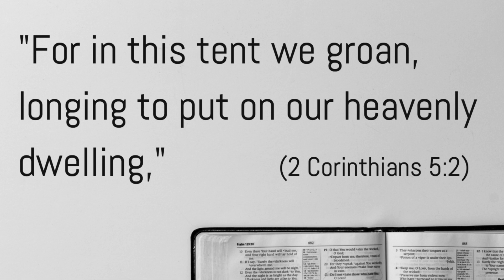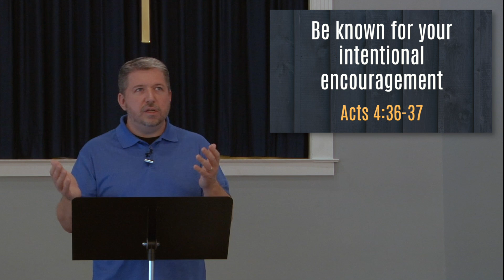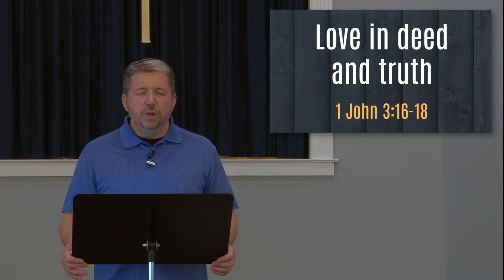"The Others-Centered Path to Sanity" - March 29, 2020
We have multiple examples from Scripture that show us a glimpse of the attitude Christ wants us to foster among one another. As we look at some of these examples, we can learn more about what it would mean for us to recapture the heart and mindset of the early church, and what it will look like for us to take the others-centered path to sanity.